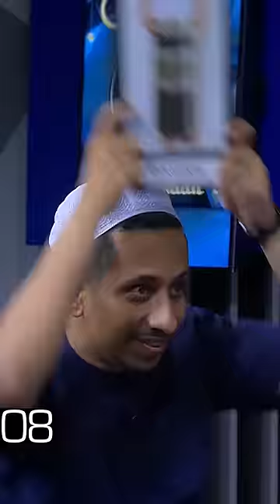Ketika Musuh Bebuyutan Main Games